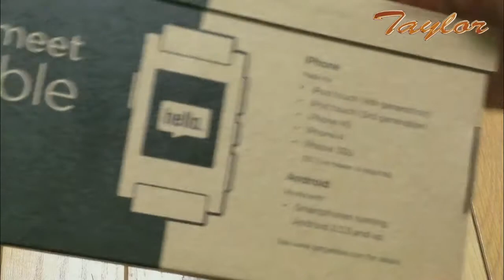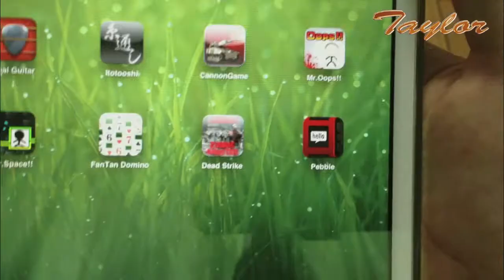Pebbleスマートウォッチがやってきた！【前編】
久々のレビューですっ！
今回は今話題の「Pebbleスマートウォッチ」を手に入れましたのでレビューしちゃいます！
Pebbleスマートウォッチは米クラウドファンドサイトの Kickstarter で多額の出資を集め、熱い注目を浴びているスマートウォッチです。

仕様や操作、使用感は後編にて..お楽しみに

評価・コメント、どしどしお待ちしてます！